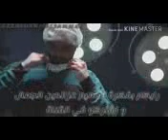الأغنية التي زلزلت اليوتيوب اي والله محتاجلك اي والله مشتاقلك